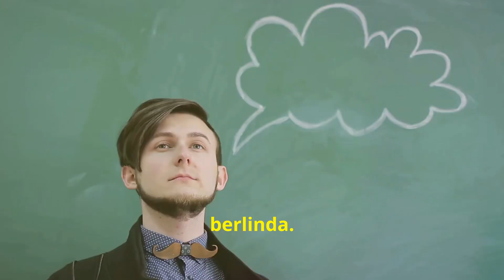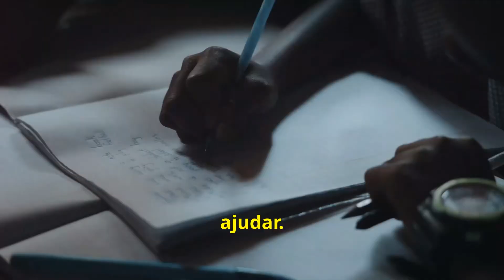Identificando e Superando a Mentalidade Fixa | Módulo 3 by Luciano Santa Clara